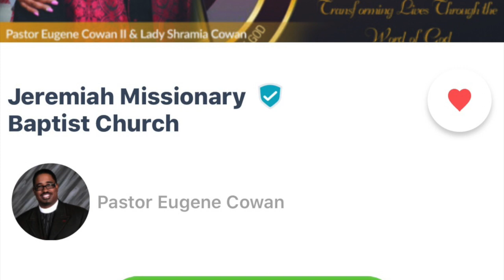Sunday School April 5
This video is about Sunday School April 5